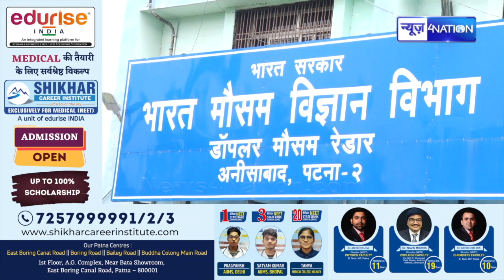Bihar में मौसम को लेकर Alert, चार दिनों तक भारी बारिश के आसार, हो जाये सावधान !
Bihar में मौसम को लेकर Alert, चार दिनों तक भारी बारिश के आसार, हो जाये सावधान ! Bihar News| News4Nation